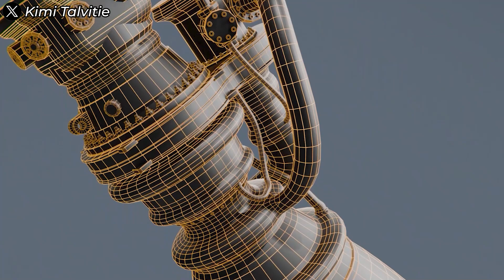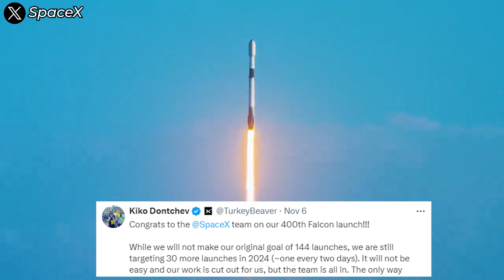SpaceX just officially announced NEW Starship Flight 6 launch date ...FAA declared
Finally, we got a NET date!
SpaceX has officially announced the new launch date of starship Flight 6, It's sooner than any of us expected! It is getting so close!
So, when exactly will Starship Flight 6 take off? What thrilling developments can we expect from this mission and even the upcoming ones?
SpaceX just released an official update on their website confirming the launch date for Starship’s next test flight: November 18, 2024. There had been a lot of speculation that the launch might be pushed to the last days of November or early December, but with this announcement, SpaceX is clearly showing major confidence in their timeline.
According to the announcement, The launch window will open for 30 minutes starting at 4:00 PM Central Time.
Now, here’s where it gets really exciting: if Starship launches at 4 PM and lands an hour later, it would reach its landing site right at dawn in the target area, around 6 AM local time (UTC+7). In previous launches, SpaceX typically chose nighttime re-entries and landings. There is a scientific reason behind this: darkness allows engineers to better observe the plasma phenomena during re-entry. However, this time, SpaceX has determined that it is necessary to observe the spacecraft's condition in daylight.

With the lighting conditions for this launch, we space fans will also have a special opportunity to clearly observe the detailed performance of the Starship launch vehicle.

Guys, it’s gonna be spectacular!

So, what’s in store for this upcoming flight?

According to SpaceX, this test flight aims to expand the envelope on ship and booster capabilities, bringing the entire system closer to being ready for real-world missions and full reusability. The biggest highlight? Testing the Raptor engine’s ability to relight in space.

Specifically, SpaceX will perform an in-space engine burn with one Raptor engine to demonstrate its ability to perform the necessary maneuvers for de-orbiting—an essential step for future orbital missions. SpaceX initially planned to conduct this test on Flight 3, but due to challenges with the ship’s attitude control, they shifted focus, prioritizing improvements to help Starship survive re-entry.

Now, after Starship has repeatedly shown increased strength and resilience against the intense conditions of re-entry—and achieved solid landing accuracy—SpaceX feels it’s the right time to attempt an in-space engine restart on Flight 6.

The engine relight test could be considered the pivotal milestone of this flight, perhaps even the single most crucial objective. If successful, it would represent a monumental leap forward in Starship’s development, unlocking new possibilities for future space missions.